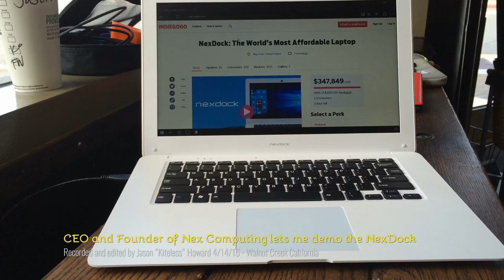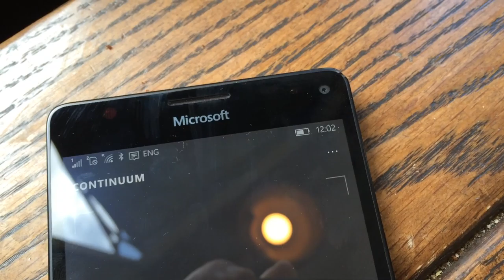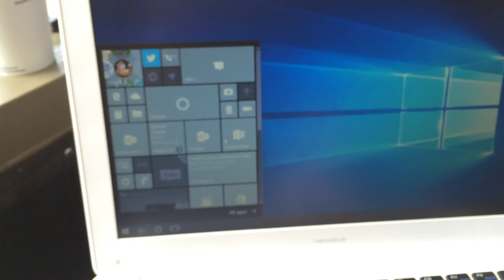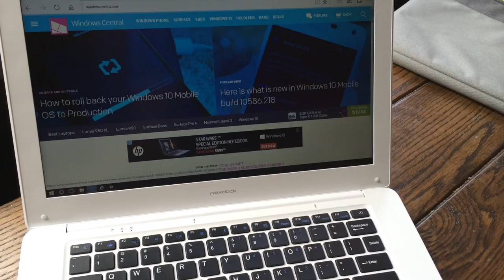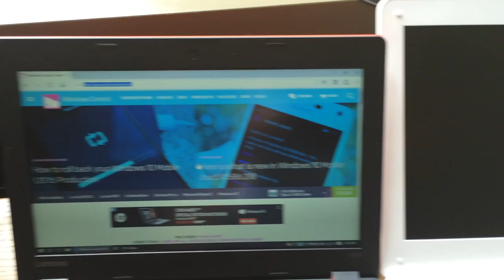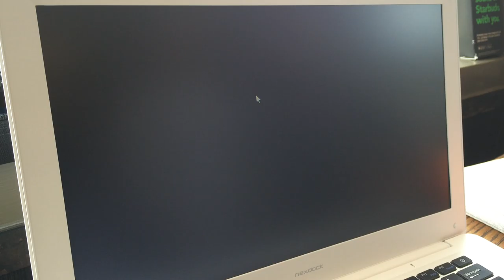Nexdock demo and overview + GAMING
Recorded on  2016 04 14 in Walnut Creek California at a noisy Starbucks. I had a very limited amount of time to go over all the hardware, some adaptor options, and use as a second PC display for work and even fast paced gaming.

As of the upload of this video there is about 2 days left on the Indiegogo. More info about the Nexdock is here:

Enjoy. Oh also if any tech news sites want to use this video you have permission without my concent. I don't get ad revinue off YouTube. I just want to share.